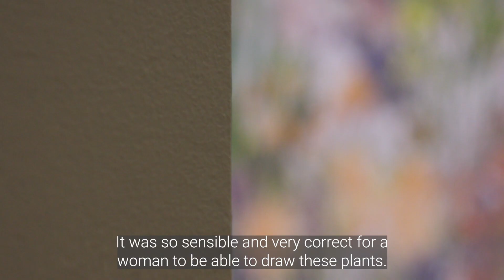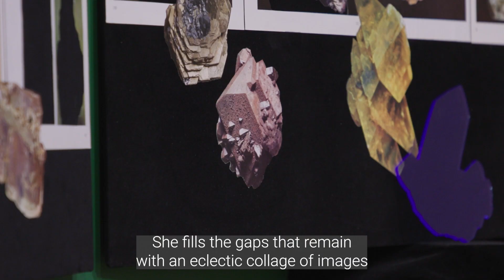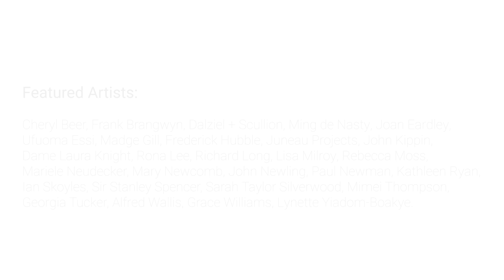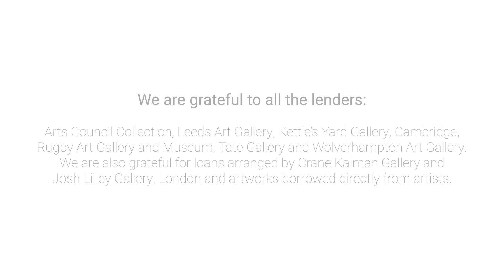Worlds Away: Art, Nature and Wellbeing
Sat 2nd Sep - Sun 29th Oct

This exhibition brings together artists who have been inspired by the natural
world and its ability to inspire feelings of belonging, mental and physical
wellbeing.

From rural idylls to majestic landscapes to extreme weather events, the artworks consider a range of views from the romantic vision of nature as a therapeutic companion to a new contemporary era of climate anxiety.

With planet Earth at a tipping point, artists pose questions about public access to the countryside, biodiversity and sustainability in the face of human extraction of forests, oceans and mineral resources.

MAC has commissioned Rona Lee and Grace Williams to make new artwork for the exhibition, both reflect a viewpoint of finding new ways of using collage to reconstitute our ever-changing natural landscape.

We are grateful to all the lenders: Arts Council Collection, Leeds Art Gallery,
Kettle’s Yard Gallery, Cambridge, Rugby Art Gallery and Museum, Tate Gallery
and Wolverhampton Art Gallery. We are also grateful for loans arranged by
Crane Kalman Gallery and Josh Lilley Gallery, London and artworks borrowed
directly from artists.

Curated by Rachel Bradley